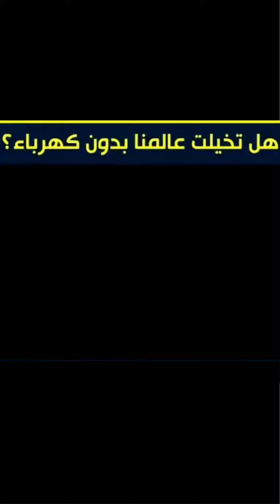hal tatakhayal ealamuna bidun kahraba'in?